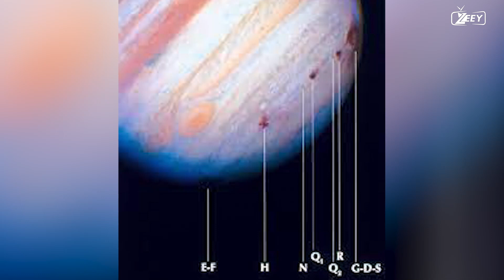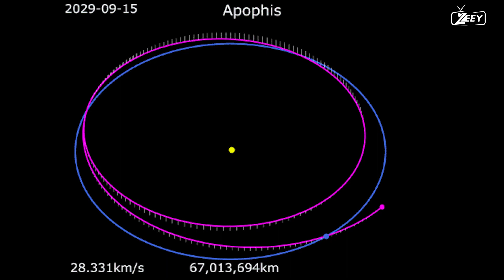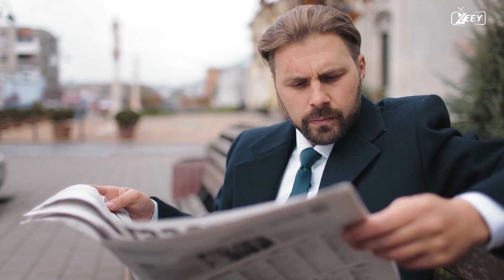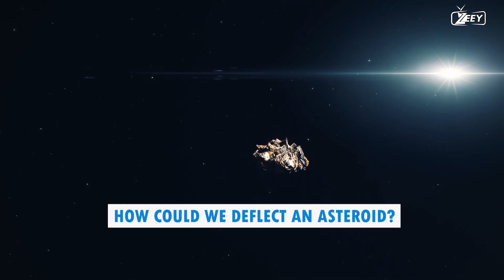The asteroid Apophis, which might strike Earth in 2029! | astronomy | asteroid facts | space | zeey